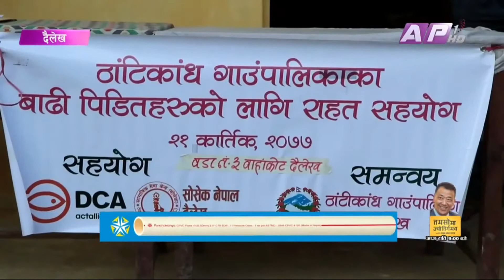बाढि पहिरो पिडितलाई राहत Dailekh/Gaire Gau/Thatikandh Dailekh